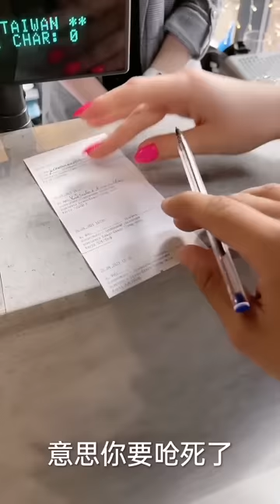(第十九集)俄罗斯小姨子太开放了，尤利娅又吃醋了#俄罗斯女友#俄罗斯生活